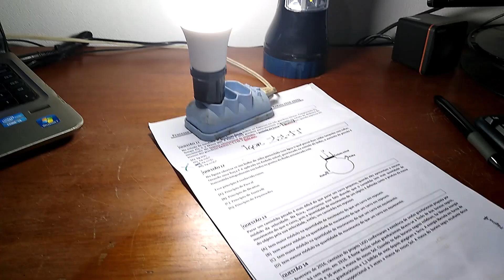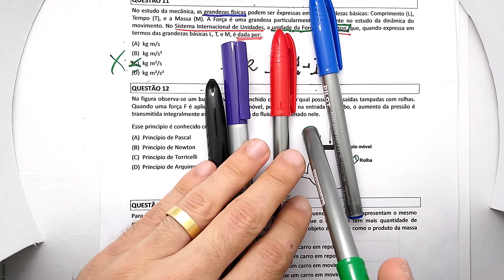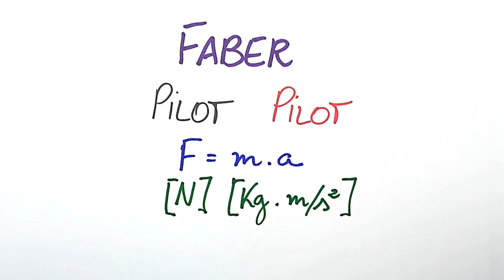Como gravar VIDEOAULAS no ESTILO MÃOZINHA??? ►►► FICOU TOP! // BARATO E COM QUALIDADE! #3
Se você quer crescer seu canal no YouTube, vale a pena conhecer o Método Checkpoint Digital, que é o método que eu uso pra ter muitas visualizações e ganhar inscritos todo dia no canal (e com boa retenção).

► Se você quer GRAVAR VIDEOAULAS no ESTILO MÃOZINHA, mas não sabe como fazer essas videoaulas com QUALIDADE  BOA, tanto na imagem quanto no áudio, neste vídeo vou explicar como produzir vídeos no estilo mãozinha de um jeito fácil e barato! Vou te explicar passo-a-passo em como gravar essas videoaulas.

Esse vídeo faz parte de uma playlist sobre como produzir videoaulas: Já fiz vídeo mostrando como gravar videoaulas no quadro branco e como gravar videoaulas usando a mesa digitalizadora. As duas eu já usei muito, mas como gravar videoaulas no estilo mãozinha vai ser NOVIDADE aqui no canal!

Para gravar videoaulas no estilo mãozinha, mostro no vídeo o jeito com MAIS qualidade que eu achei e ficou MUITO barato!

Não sabemos, quanto tempo o coronavírus vai exigir que nós façamos o ensino à distância e os professores vão precisar utilizar recursos variados para gravar as aulas ou transmitir videoaulas ao vivo. As aulas no estilo mãozinha para resolver exercícios são uma ótima opção e também são ótimas para explicar o conteúdo de um modo mais personalizado.

Assista os vídeos e com essas dicas tenho certeza que você vai conseguir gravar ótimas videoaulas para seus alunos!

👍 O conteúdo te ajudou? Deixe um “GOSTEI”!

👆 Nessa playlist, vou compartilhar dicas para professores de coisas que eu fiz e o que deu certo e o que precisei adaptar!

Se você precisa de um conteúdo extenso, com muitos detalhes e informações, aqui não é o melhor lugar. O objetivo é te mostrar o que você realmente precisa saber para arrasar nas provas e avaliações de Física! Para o conteúdo completo, acesse o primeiro link da descrição!